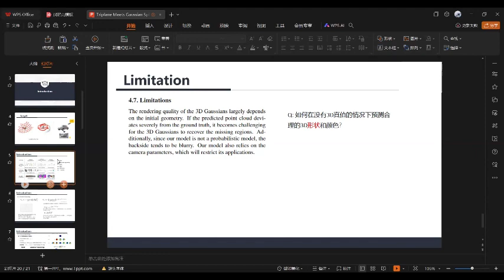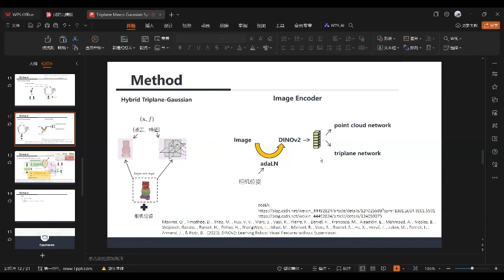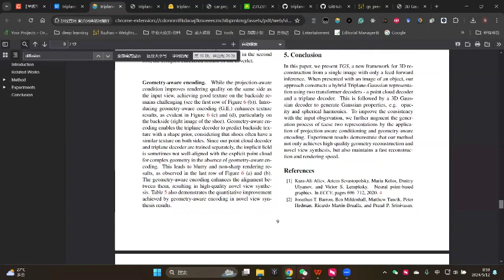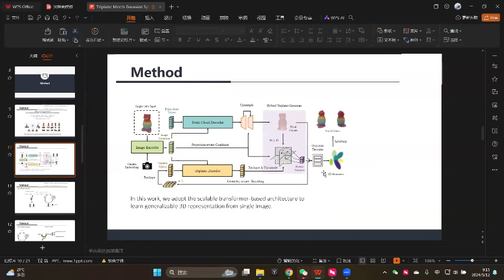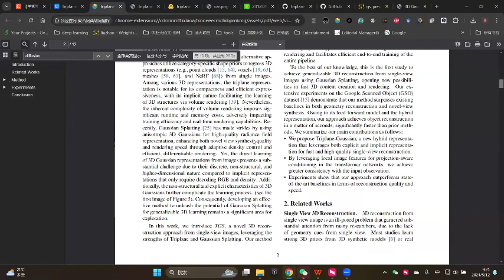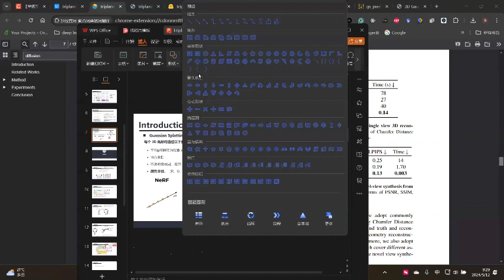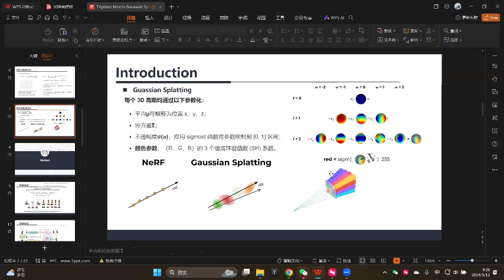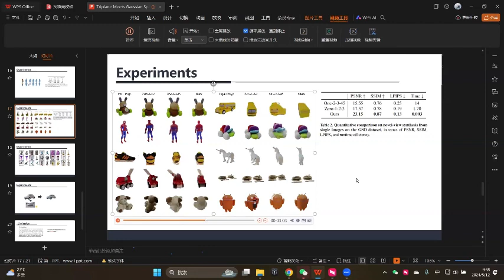Group Discussion: Triplane Meets Gaussian Splatting: Fast and Generalizable Single-View 3D